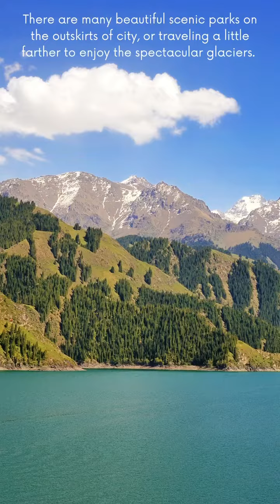Explore the vibrant city of Urumqi in western China! Experience its unique culture, stunning landscapes, and delicious cuisine. Don't miss out on this incredible destination! chinasouthern flycsair @cnto_la